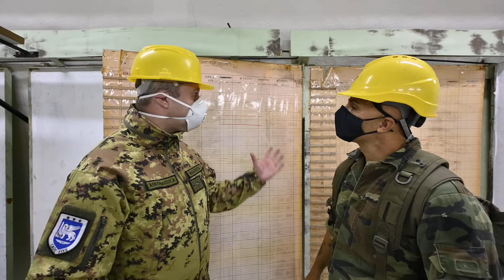LAND ROOM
LA STELLA D'OCCIDENTE